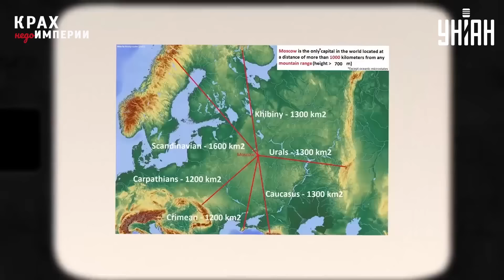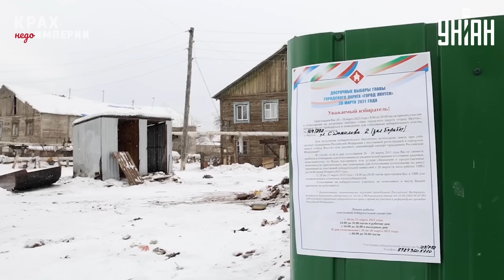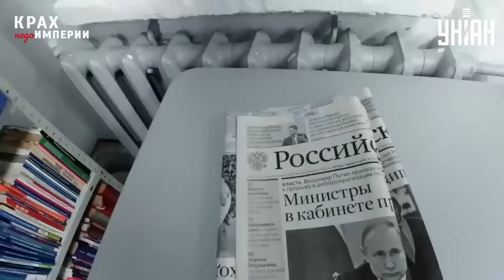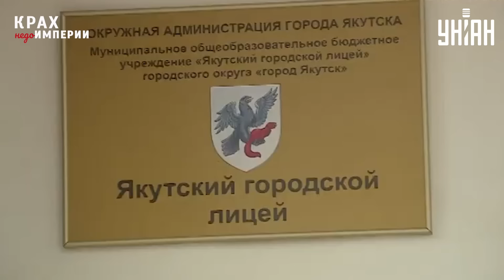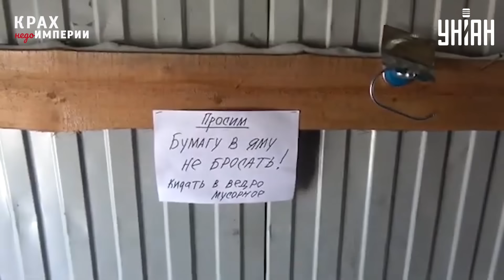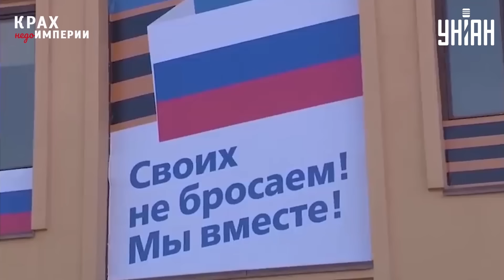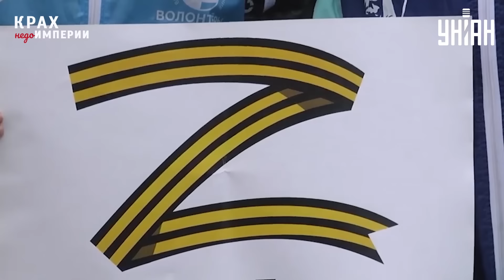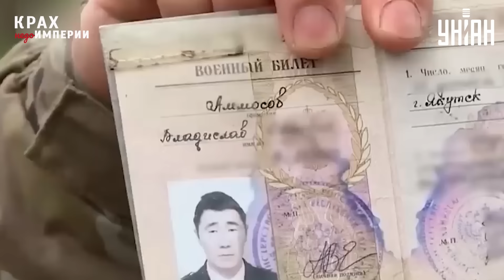РФ придется свалить: Якутия требует НЕЗАВИСИМОСТЬ! Люди берут власть в свои руки. Крах недоимперии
RU - Все больше народов РФ начинают прозревать из-за войны, развязанной в Украине. Люди открыто говорят об обретении независимости. Исключением не стала Якутия. Представители этого народа уже взяли в руки оружие и воюют в составе ВСУ против режима. Подробности узнавайте в программе "Крах недоимперии".

UA – Дедалі більше народів РФ починають прозрівати через війну, розв'язану в Україні. Люди відкрито говорять про здобуття незалежності. Винятком не стала Якутія. Представники цього народу вже взяли до рук зброю та воюють у складі ЗСУ проти режиму. Подробиці дізнавайтесь у програмі "Крах недоімперії".